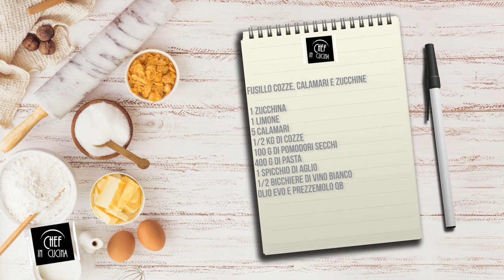Chef in Cucina - Fusillo cozze, calamari e zucchine